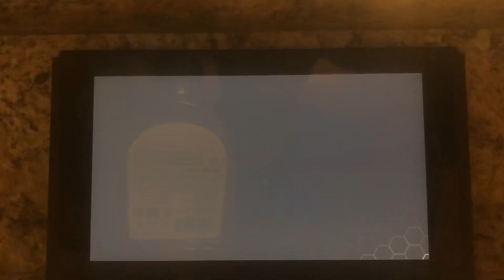Super smash bros ultimate-team AC vs team Metroid villains vs team EB vs team mushroom villains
Stages-smashville & town & city

1st-team earthbound
Ness & Lucas

2nd-team animal crossing
Male villager & Isabelle

3rd-team mushroom villains
Bowser & bowser jr

4th-team Metroid villains
Dark samus & Ridley